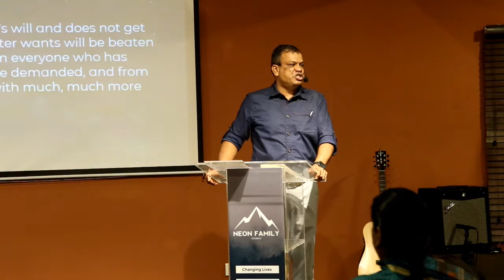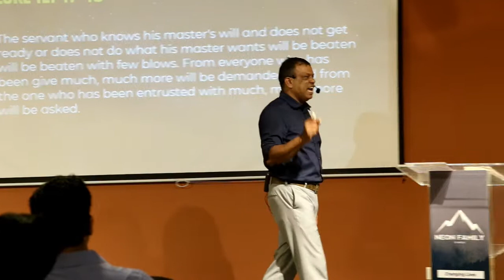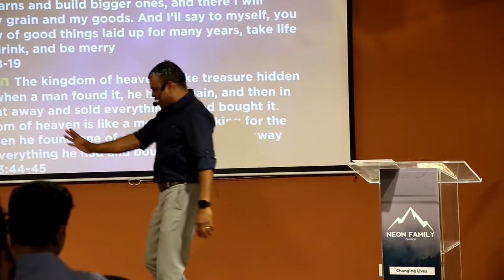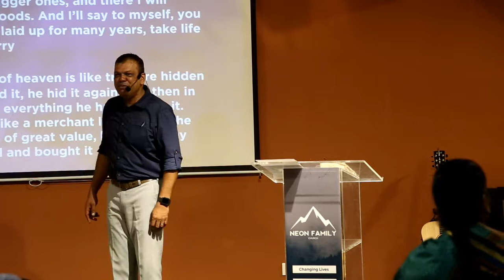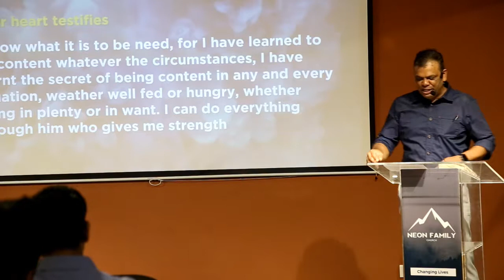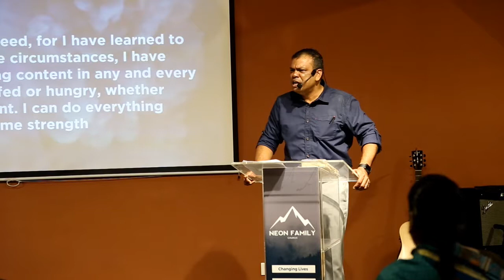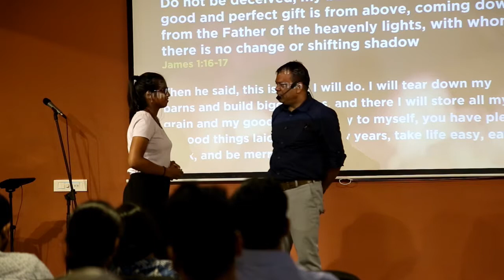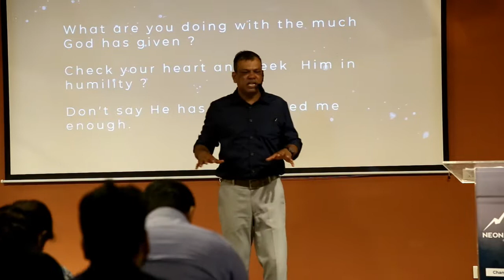How Much Is Much By Ashok - Neon Family Church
We Often use the word How Much? in our daily lives. But ever we thought when we can say or when we have to say it's much? Do we ever think about it?

What does the Bible say about it? Let us watch how beautifully Ashok brought out this how he expressed this?